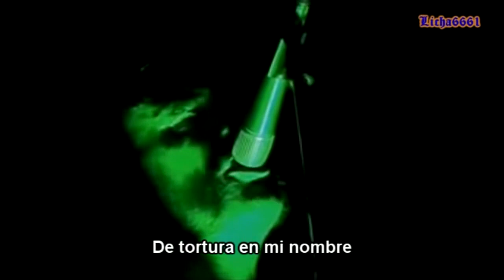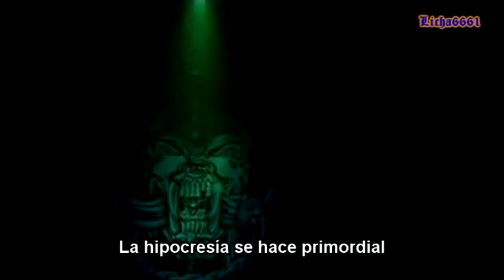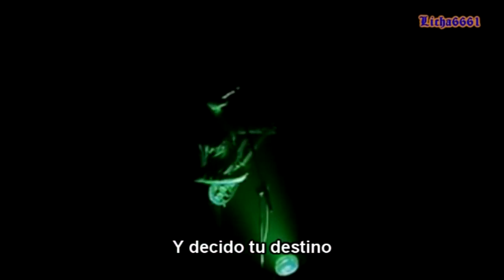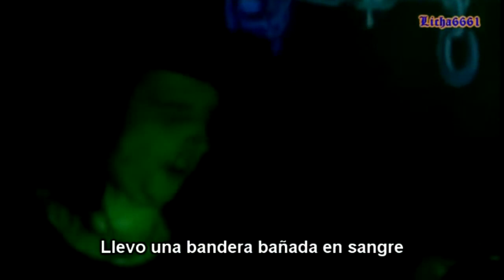Motörhead - Orgasmatron sSubtitulados en Español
Orgasmatron

Soy el único, Orgasmatrón,

la codiciosa mano extendida.

Mi pose es agónica,

mis siervos expolian el país.

Obsequioso y arrogante,

clandestino y presumido.

Dos mil años de suplicio,

de tortura en mi nombre.

La hipocresía se hace primordial,

ley la paranoia.

Mi nombre es religión,

sádica puta sagrada.

Tergiverso la verdad,

dirijo el mundo,

mi corona es el engaño.

Soy el emperador de las mentiras,

te postras a mis pies.

Te robo y te masacro,
tu ruina es mi ganancia.

Y aun así haces de adulador

y te regodeas en tu dolor.

Y todas mis promesas son mentiras,

todo mi amor es odio.

Soy el político,

y decido tu destino.

Marcho ante un mundo martirizado,

un ejército para el combate.

Hablo de grandes días heroicos,

de poderío y victoria.

Porto una bandera empapada de sangre.

Te insto a ser valiente.

Te conduzco a tu final,

te conduzco a la tumba.

Tus huesos levantarán mis palacios,

tus ojos adornarán mi corona.

Pues soy Marte, dios de la guerra,